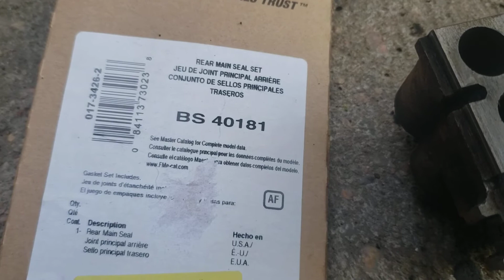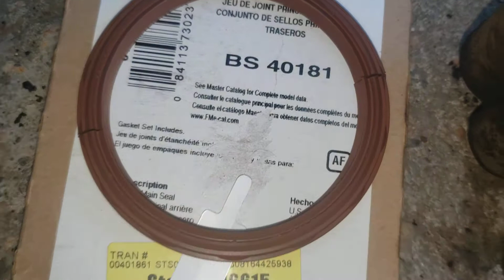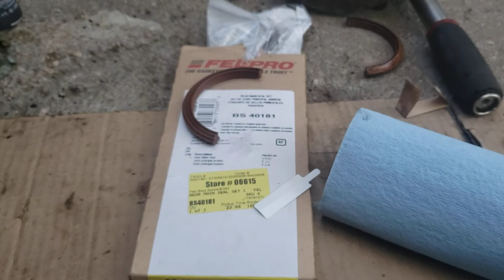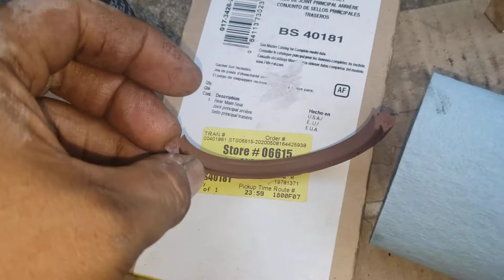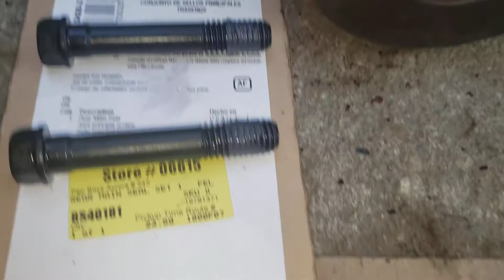Como cambiar reten trasero de sigüeñal Dodge ram 5.2L - ram 1500 - B2500